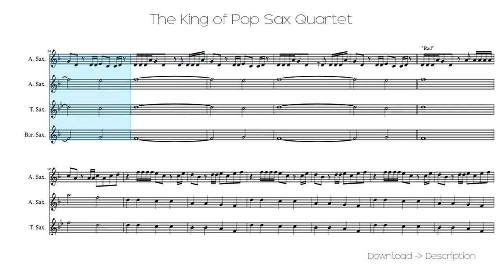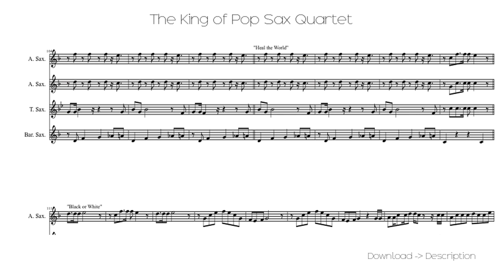🎶 The King Of Pop Sax Quartet 🎸🎸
Sheet for song: 🎶 The King Of Pop Sax Quartet 🎸🎸